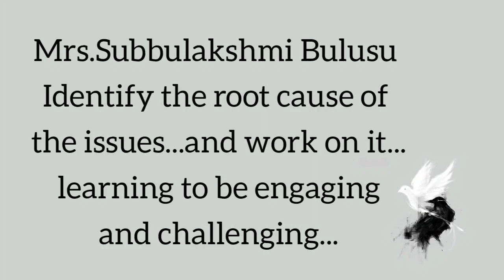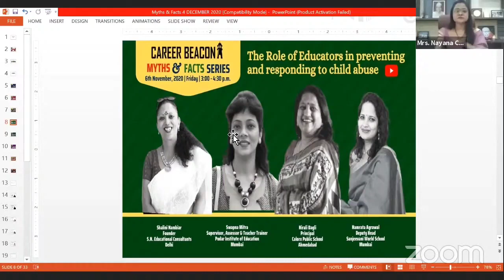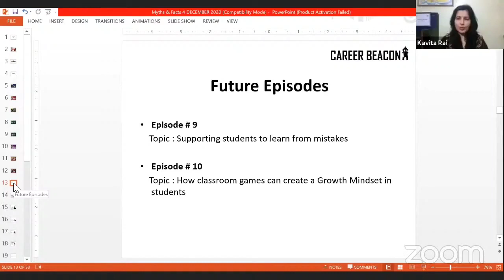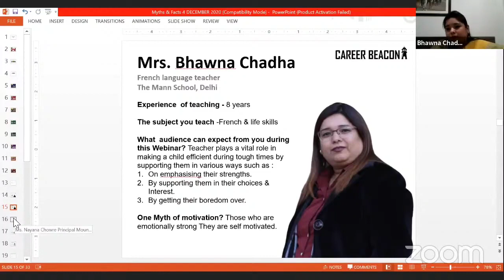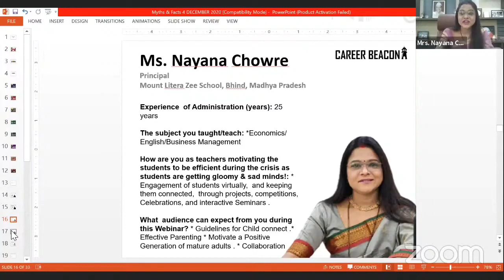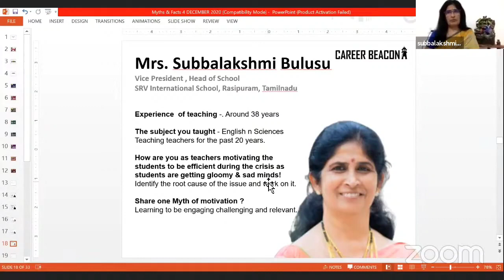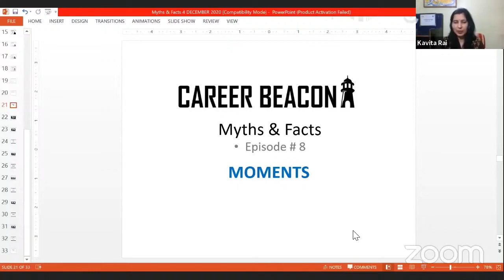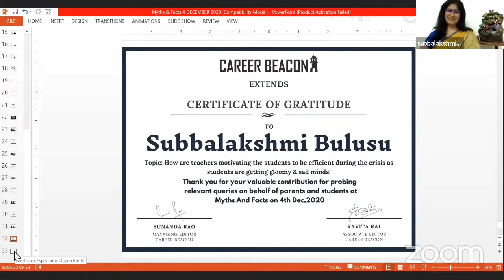Webinar for students motivation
KONGU SRV International school presents the webinar conducted by career beacon, myths and fact series. How are teachers motivating the students to be efficient during the crisis as students are getting gloomy and sad minds!